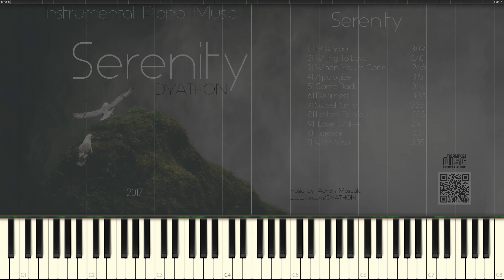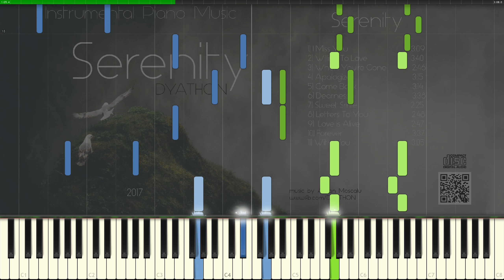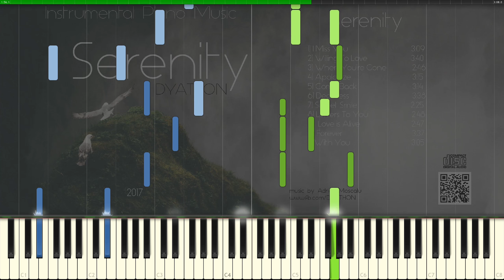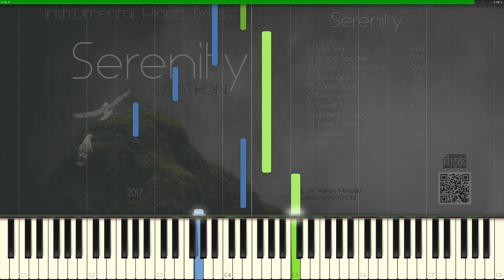DYATHON - I Miss You [Piano Tutorial] (Synthesia)